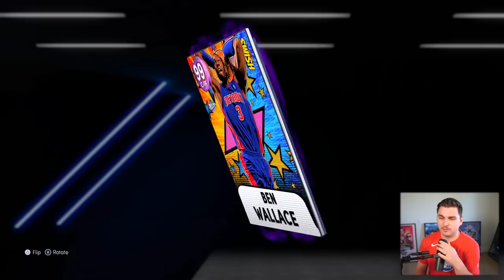Too Many Reward Cards on This All-Time Team! 🤷‍♂️